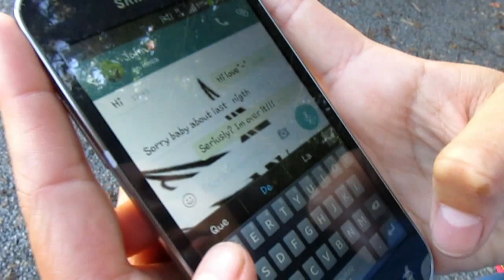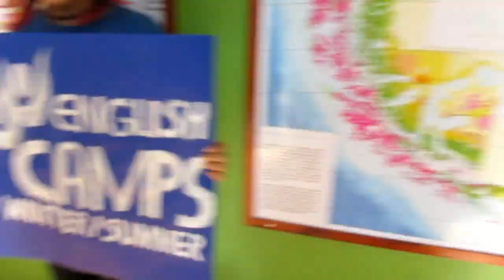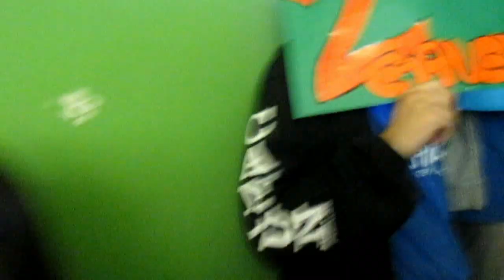English Summer Camp 2016 Lipdub: Temuco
Lipdub de la primera semana de nuestros English Camps Mineduc. ¡Búscanos en facebook